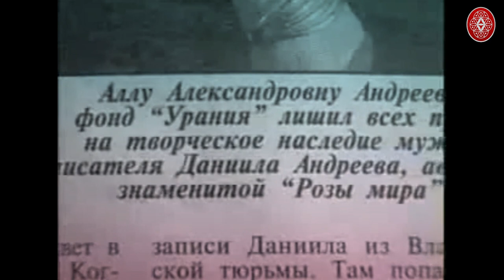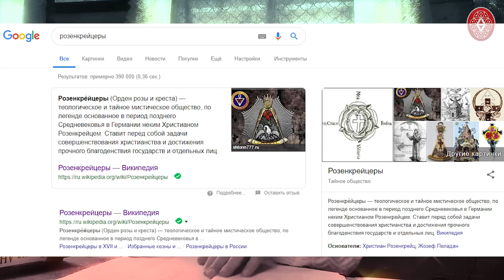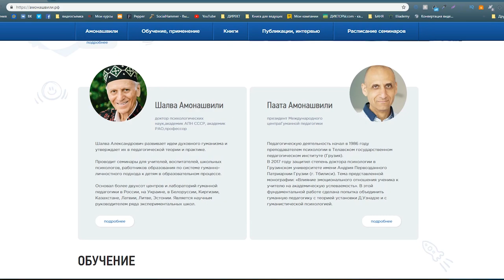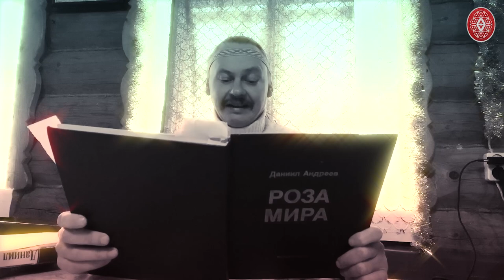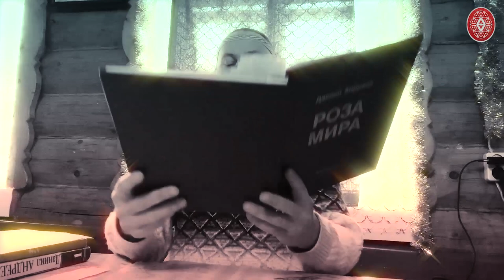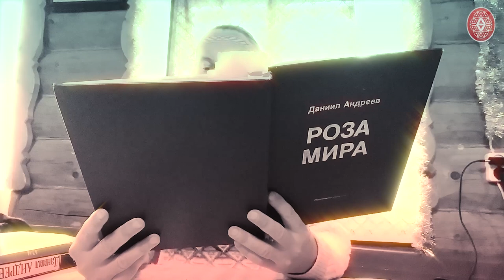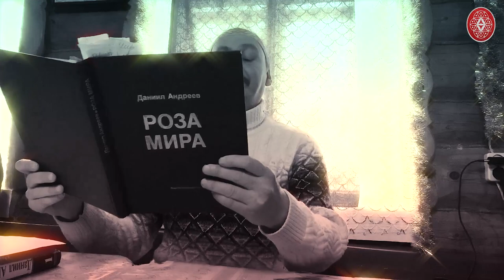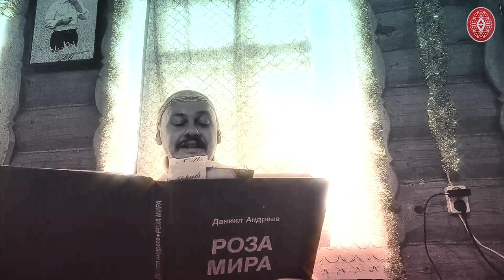Что предсказано России в книге Роза Мира Даниила Андреева / Сказы Кота Баюна из Колосвета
Вторая часть лекции Кота Баюна о Розе Мира Даниила Андреева. Зачитываем подлинник, предсказания автора о судьбе России, выходы из кризиса, путь развития человека, метаистория, добро и зло и многое многое другое.

Тайм-коды:
0:00 Как писалась Роза Мира. Тюрьма.
2:00 Судьба вдовы Даниила Андреева, лишение авторских прав на издание Розы Мира
5:08 Фильм о любви Даниила Леонидовича Андреева и Аллы Александровны
7:10 Даниил Андреев Роза Мира и Джон Толкиен Властилин Колец. Что у них общего?
8:20 Храм с крестом и розой. Розенкрейцеры
8:50 Две опасности перед человечеством, которые описывает Даниил Андреев и которые уже сбылись
9:37 Кот Баюн зачитывает отрывок из книги Роза Мира об олигархической тирании
12:10 2019 год - начало армагедона на физическом плане
13:18 Кот Баюн зачитывает отрывок из книги Роза Мира о сердечной педагогики. Воспитание человека нового типа.
15:20 Выполнение долга не по принуждению. Как это?
16:23 Амонашвили и гуманная педагогика
18:30 Махатма Ганди - человек, который изменил мир
20:50 В Индии готовится майдан
22:30 Храм всех религий в Казани
23:12 Наука на службе у олигархов
23:58 Даниил Андреев о будущем перевоплощении религии в Розу Мира
25:15 Первый огонь Розы Мира разгорится в России
25:50 Журнал АУМ о Блаватской
27:19 Что такое Роза Мира
31:00 Путешествия Даниила Андреева в Мирах. В чём отличие от чинелинга
31:38 Без понимания ключей истины можно запутаться в книге Розе Мира
33:15 Отношение к смерти
34:50 Саи Баба о религиях
36:30 Алла Александровна Андреева о Розе Мира
37:00 Всероссийское созидательное народное движение Русский Лад
39:10 Всё зависит от нашего отношения
40:20 О броне нравственности
41:30 Война в космосе и на земле
43:15 Основы перевоспитания
46:10 Что делать со своими отрицательными качествами
50:00 Творчество
53:00 Соверчество
55:20 Метаистория
57:20 Записывайте свои озарения
58:40 Картина и котенок
59:50 Основы учения о стихиалиях
1:02:10 Опыт соединения с природой Даниила Андреева
1:04:50 Волховское отношение к Миру
1:05:20 Анекдот от Кота Баюна
1:08:10 Случай с брахманом из Индии
1:10:35 Первый документальный фильм о Розе Мира, снятый в 90-ые
1:13:26 45-ая страница Розы мира. Происхождение зла. Законы кармы
1:16:23 Роль В.В. Путина в метаистории
1:22:42 У Бога есть время, у деницы времени нет
1:23:30 Что случилось с вдовой Даниила Андреева и с авторскими правами на его произведения
1:24:40 Исследовательская работа по Розе Мира не ведется
1:26:10 Пожар в квартире Аллы Александровны
1:30:18 Святочные гадания по книге Роза Мира